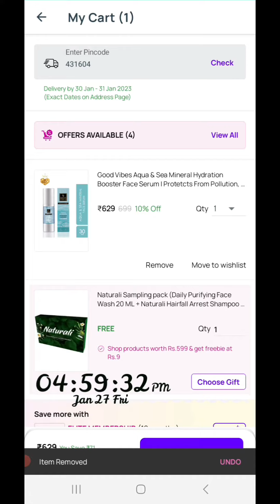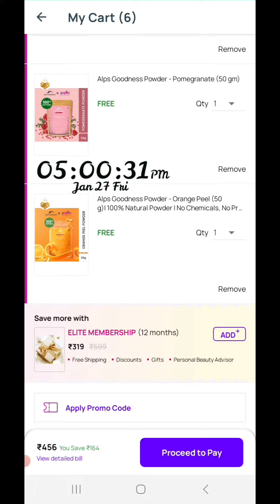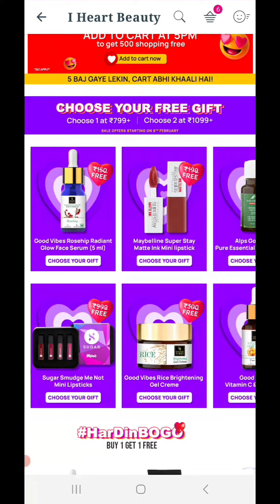shopping I❤️party sale #2023 #500₹ coupon winning trick how to win 500 coupon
🎁other 500 ₹ free shopping hauls